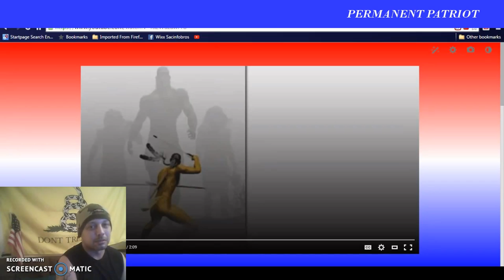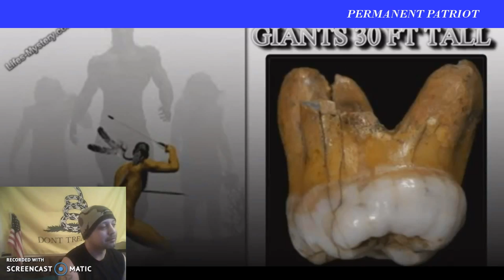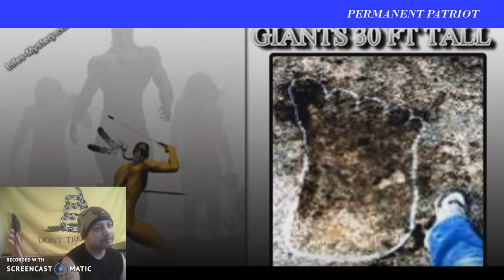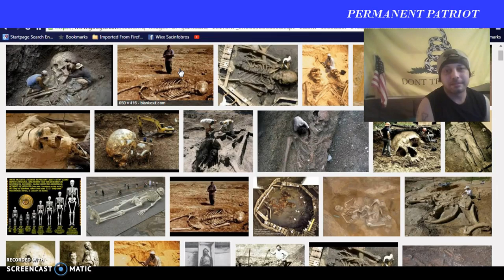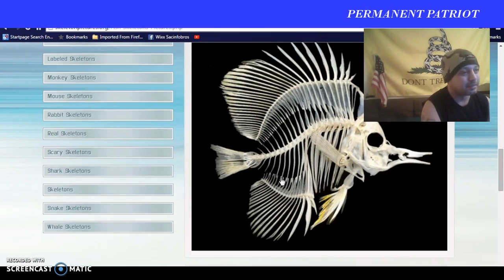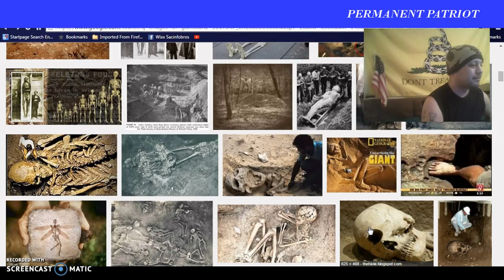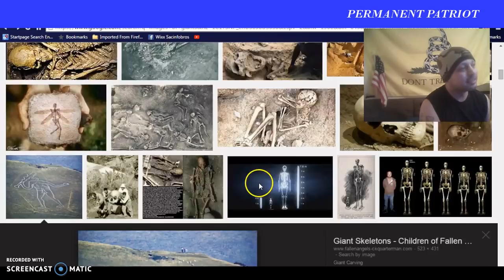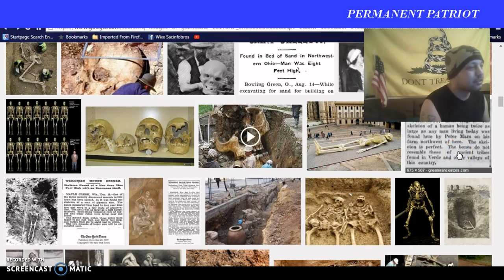THEY DIDN'T TEACH YOU THIS IN SCHOOL pt 1